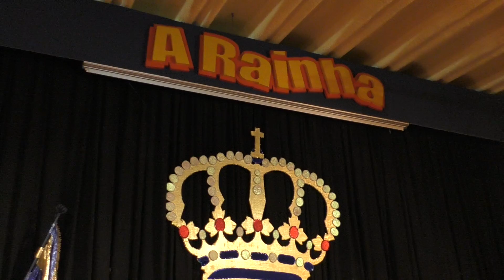Unidos do Mato Grosso - Pelados em Santos Mamonas Assassinas @24º Aniversário GRES A Rainha 2019